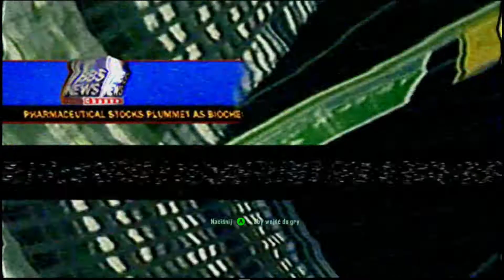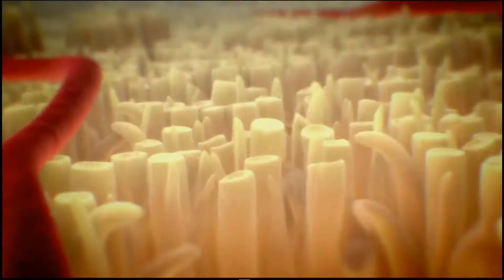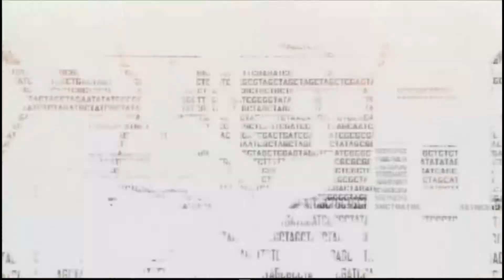Marsz Tezeusza #1 - Crysis 2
Pierwszy odcinek poświęcony Crysisowi 2. Pracuję nad problemami z dźwiękiem.